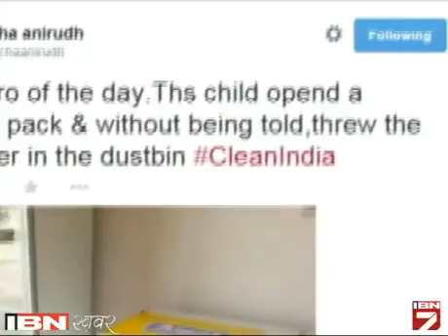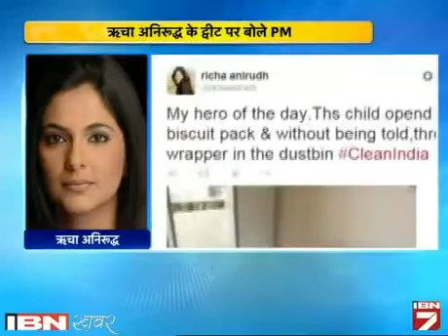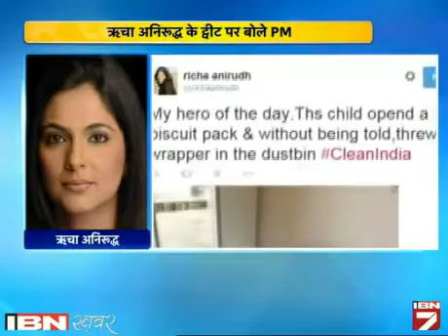PM Ke Man Ki Baat Main Richa Ke Tweet Ka Jikr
पीएम मोदी ने बगैर नाम लिए IBN7 की वरिष्ठ पत्रकार रिचा अनिरुद्ध के ट्वीट का जिक्र करते हुए स्वच्छ भारत अभियान की तारीफ की। आकाशवाणी के जरिये मन की बात में पीएम मोदी ने ट्वीट का जिक्र करते हुए कहा कि स्वच्छ भारत अभियान के चलते बच्चे भी सफाई के लिए जागरुक हुए हैं।